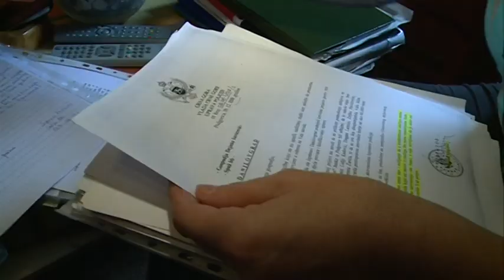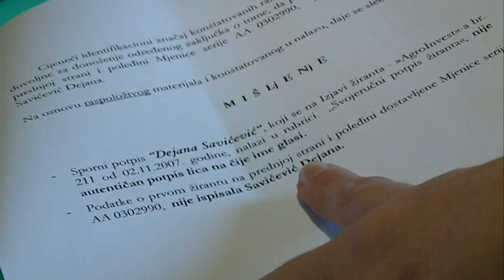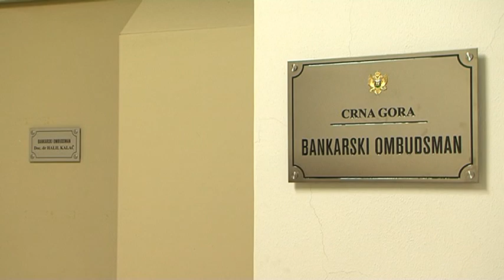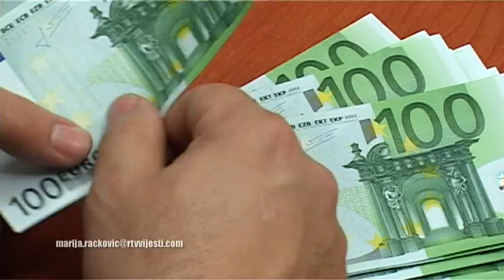130301 KREDITI MARIJA ZA JUTRO